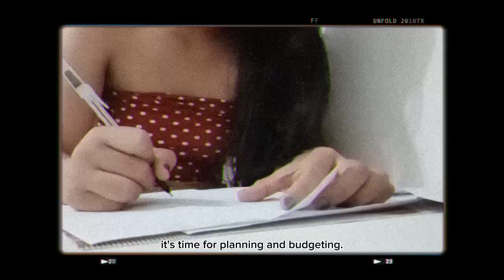Living Alone in the Philippines| Night Shift I RMAVLOG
Hi! I've been creating videos since 2015 on and off , it's just been my hobby and trying my best to capture all beautiful memories I've had and yet it's a way for me to communicate with my family which they are living far away from me.

Thank you for the love and support, I'm so grateful🤍 I'll keep learning and trying my best. Love you all!😘